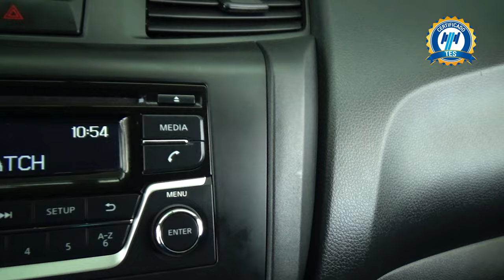Nissan / NP300 Estacas / 2021 - 21066